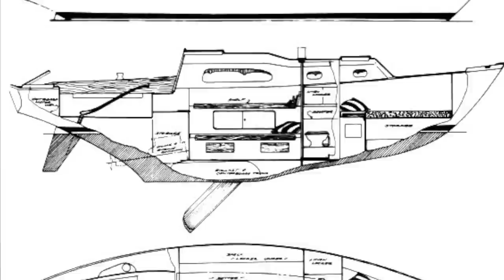Are Irwin Yachts Any Good? Episode 130 - Lady K Sailing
Today we look at Irwin Yachts as cruising sailboats
Photo credit: